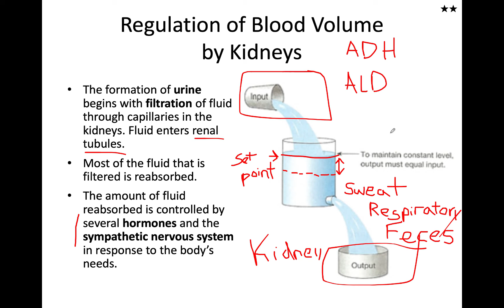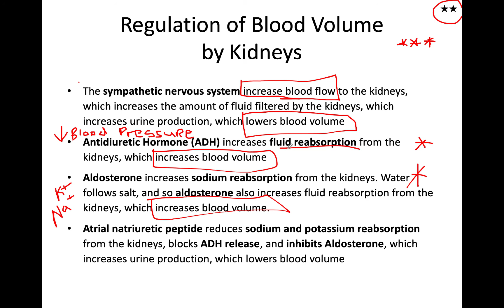Regulatiton of Blood Volume Kidneys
Table of Contents:

04:25 - Regulation of Blood Volume by Kidneys
08:27 - Vascular Resistance to Blood Flow